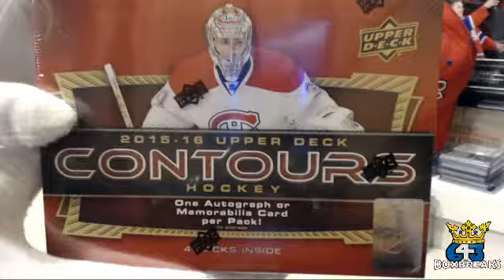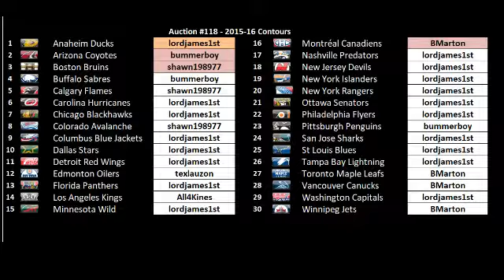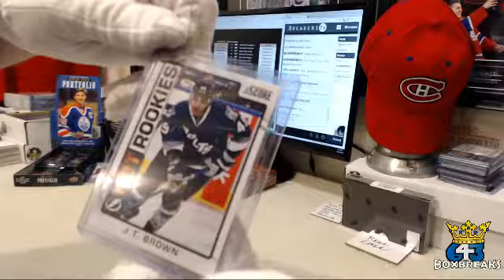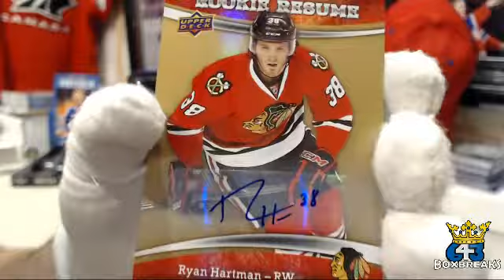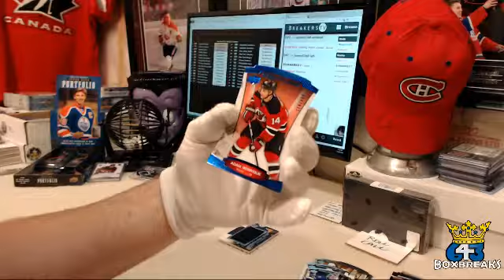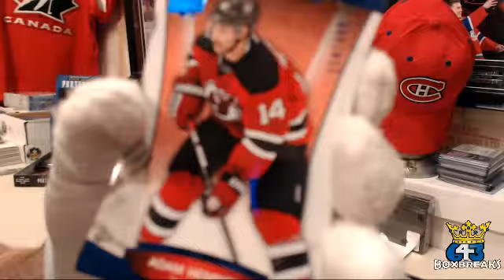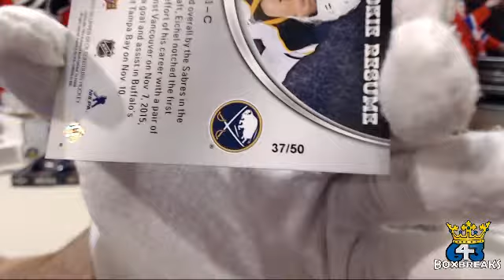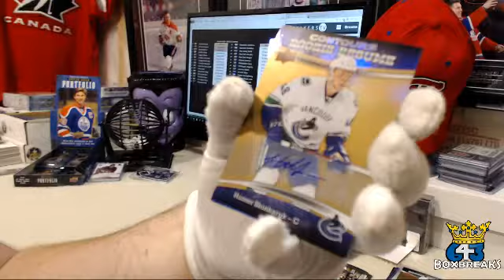Bluenoze87 - Auction #118 - 2015-16 Contours